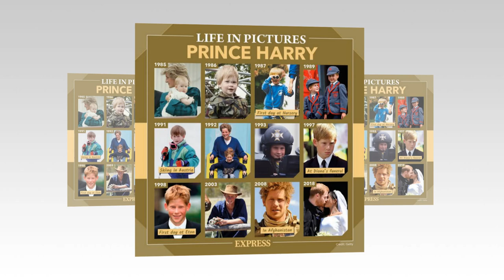Meghan Markle pregnant with baby. 3, hospitalized struggling with morning sickness?